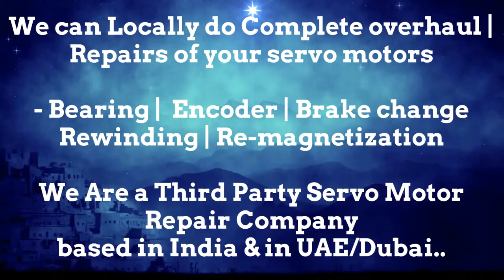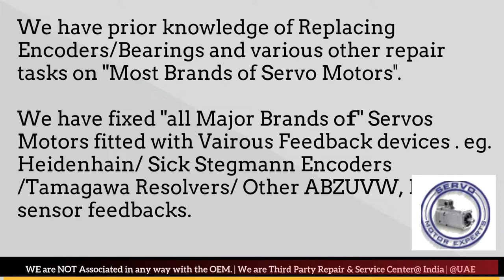Peddinghaus Siemens Servo drive alarms, errors,testing troubleshooting ,Repair noisy servo motor